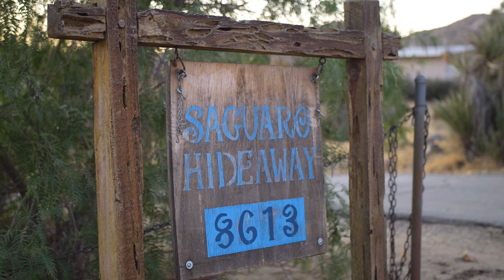Saguaro Hideaway Joshua Tree Air bnb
Made a quick edit of the Air Bnb I stayed at in Joshua Tree, California. 10/10 would recommend to a friend, the place was super cozy and aesthetic.